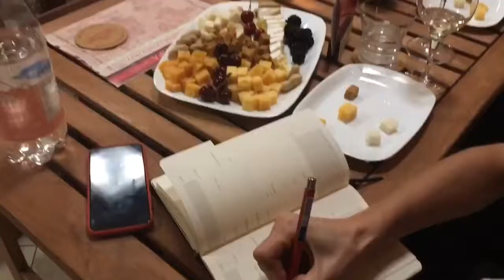Школа Сомелье - Corona Project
Запись на обучение
Почта